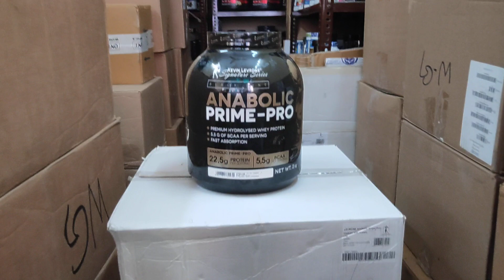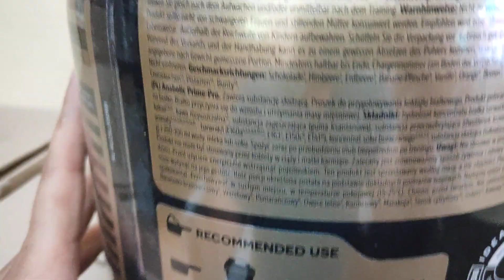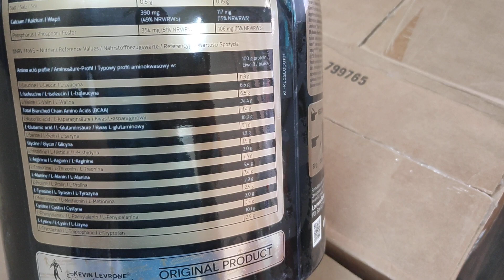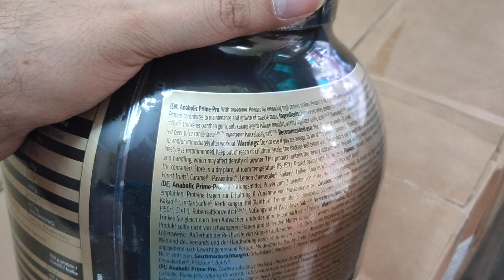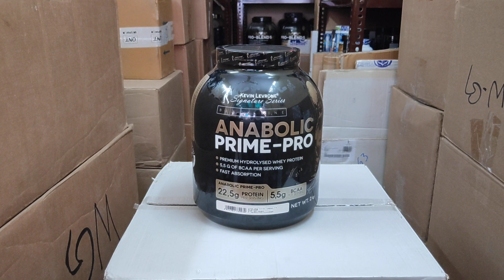Kevin Levrone Anabolic Prime Pro Review | Made in Poland